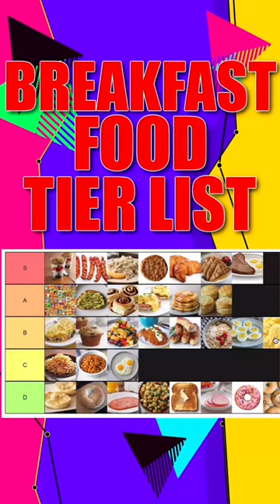👀 THE ULTIMATE BREAKFAST TIERLIST 👀